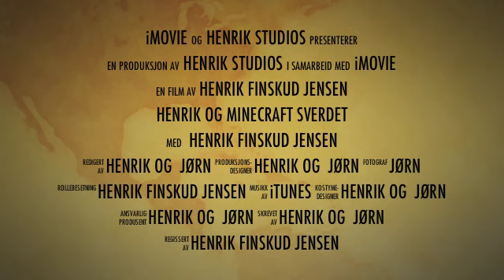Henrik og Minecraft sverdet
Vi starter noen nye videoer som heter Henrik Studios